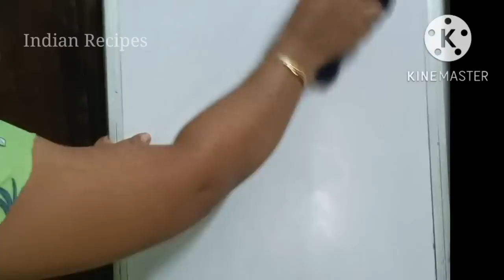இவ்ளோ நாளும் கஷ்டப்பட்டு கிளீன் பண்ணிட்டோமேனு நினைப்பீங்க! easy cleaning tips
kitchen to bathroom cleaning

அரைமணி நேரத்தில் கெட்டி தயிர்

வீடு எப்போதும் நறுமணத்துடன் இருக்க எளிய வழிகள்  floor cleaning & polishing

Toilet ல்‌ MASK போடுவதால் ‌ஏற்படும் நன்மைகள்

30 வருடமாக Cylinder விற்க்கும் கடைகாறர் சொன்ன ரகசியம்

2 நிமிடத்தில் பாத்ரூம் tiles பளிச் பளிச்

பழைய கொலுசை புதுசா மாற்ற நகைக்கடைகார் சொன்ன ரகசியம்

10 வருட‌ உப்பு கறை படிந்த இட்லி பாத்திரம் கை வலிக்காமல் பளபளக்க

100% இயற்கையான தேங்காய் எண்ணெய் எளிய முறையில்

எலியை ஓட வைக்கவும் கொல்லவும்!!

@indian recipes